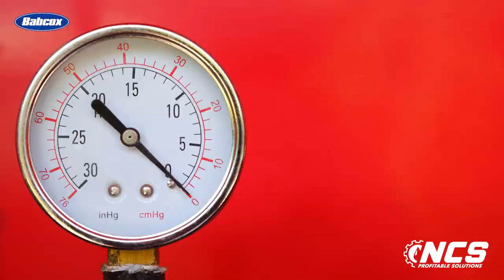Friction vs. Touch-free IBAs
Rich DiPaolo delves into the differences between operating a friction in-bay automatic (IBA) versus a touch-free one.